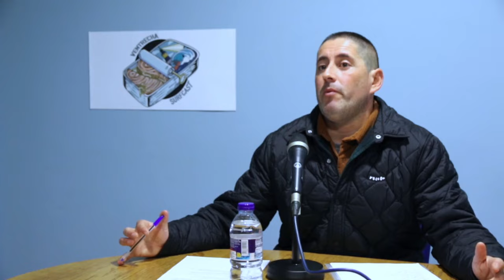Miguelón | Ventrecha SurfCast #1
Ventrecha SurfCast, podcast de surf galego.
Episodio #1 - Miguelón

▬ Contido do vídeo  ▬▬▬▬▬▬▬▬▬▬
1:23 Comezos
4:16 Parte de olas
7:28 Historia Surf en Burela/A Mariña
11:34 Aventuras
13:48 Mundo da competición
19:10 Tabla favorita
20:29 A marosa
23:50 Respeto na auga
27:07 Papel dos locais na auga
30:39 Maniobra favorita
31:42 Olas de maniobras ou tubos
32:38 Baños para o recordo
33:23 Surftrips
35:00 Ruina na auga
37:15 Ola mundial soñada
41:05 Recomendación para novos surfistas
45:25 Fin + Agasallos + Foto

Producción:
Nacho Muiño
Bruno Valle
Enol Valdés
Ivan Penelo
Bruno Oroza